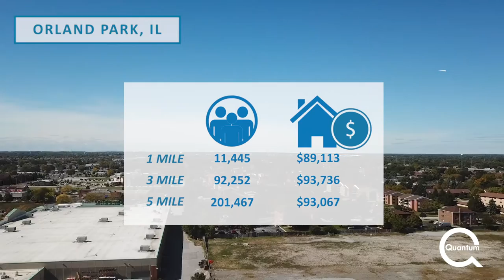IL, Orland Park - Arby's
Quantum Real Estate Advisors, Inc. (“QREA”) has been retained to exclusively offer for sale a 2,321 SF single-tenant retail building located at 15765 South Harlem Avenue in Orland Park, IL. The building is leased to Arby’s on a new 15 year lease. The property is strategically located on Harlem Avenue, a major north/south thoroughfare, which sees over 43,000 VPD. Located immediately off the high traffic intersection of 159th Street and Harlem Avenue with over 80,000 VPD combined, the property benefits from its location in one of Orland Park’s main retail corridors. The site is located directly in front of Meijer with other neighboring tenants including: Home Depot, Hobby Lobby, Menards, Starbucks, Panera, Chili’s and more.